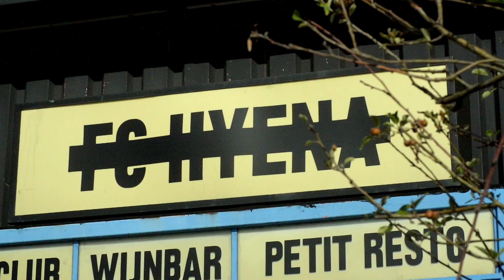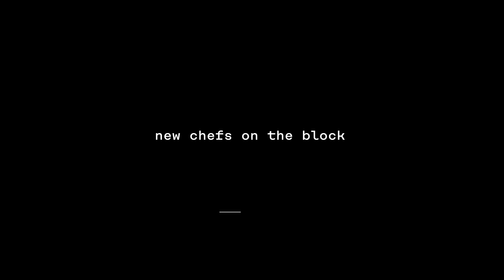New Chefs on the Block, part 2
Tijdens New Chefs on the Block worden er 3 talentvolle jonge chefs in het zonnetje gezet en ontvangen zij de officiele titel "New Chefs on the Block" vanuit Gault&Millau Nederland en Food Reporter.

De bekendmaking van de 3 nieuwe talenten gebeurt middels het tonen van mini-documentaires over elk talent in de bioscoop van FC Hyena. Onder toeziend oog van 100 jonge chefs en prominente horecamensen, ontvingen zij dit keer de titel uit handen van Onno Kokmeijer. Onno Kokmeijer, van Ciel Bleu, ontving eerder dit jaar al de titel "Chef van het Jaar 2019" vanuit de handen van Gault&Millau.

Meer video's? Check foodreporter.nl